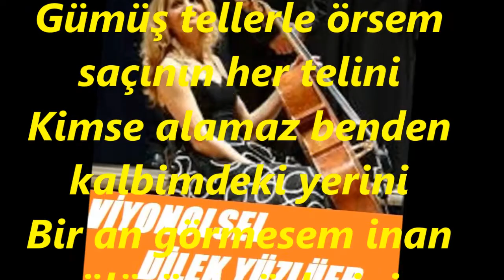Tuğçe PALA-Gümüş Tellerle Örsem (Viyolonsel Tak.Dilek YÜZLÜER)(KÜRDİLİ HİCAZKÂR)R.G.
SOLİST:
*TUĞÇE PALA*
VİDEOYU YAPAN
*RECEP GAYRETLİ*
BESTE:  MELAHAT PARS
GÜFTE:  ŞADAN KALKAVAN
USUL:  CURCUNA
MAKAM:   KÜRDİLİ HİCAZKÂR
VİYOLONSEL TAKSİMİ: DİLEK YÜZLÜER
Gümüş tellerle örsem saçının her telini
Kimse alamaz benden kalbimdeki yerini
Bir an görmesem inan ölürüm gözlerini